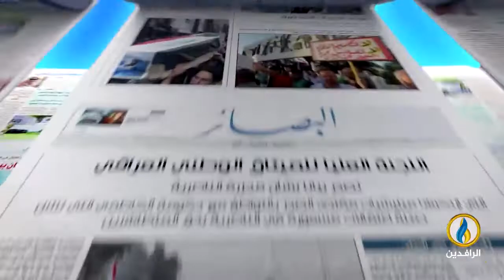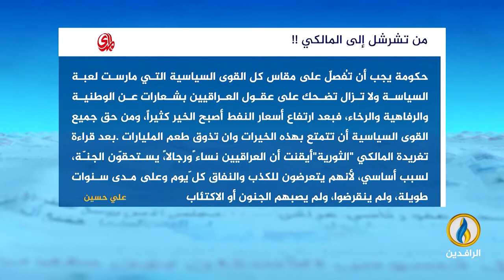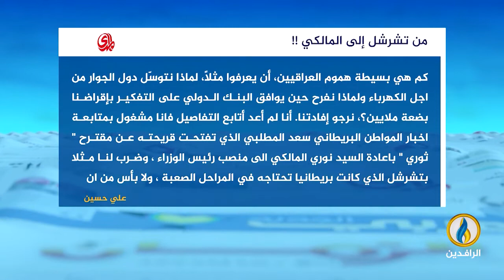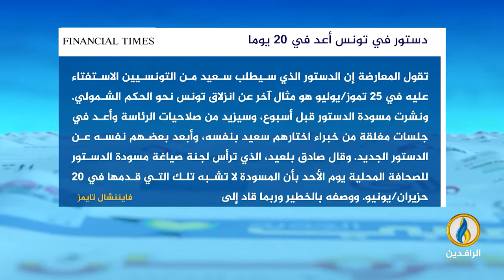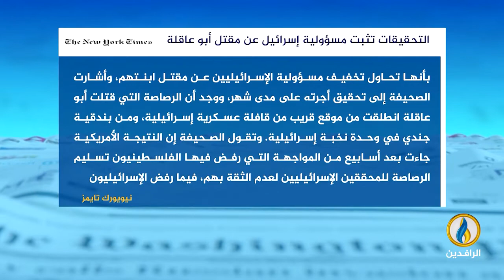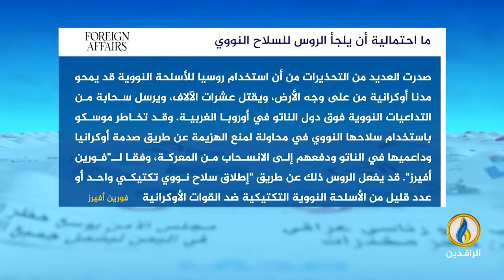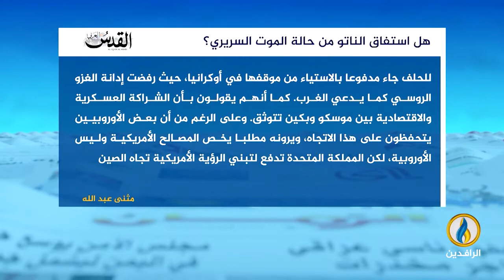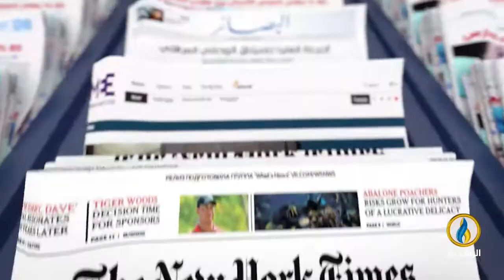صدى_الأقلام | 6 - 7 - 2022